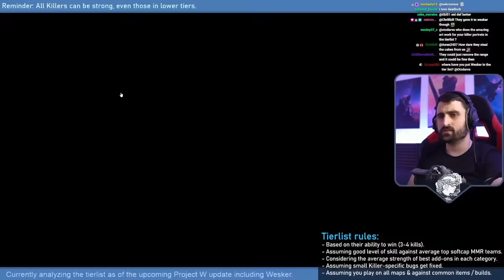"Every Bubba match ever" | Weekly Compilation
Another dose of weekly highlights, this time featuring a perfect example of what every Bubba match is like. There is also some sad news at 8:30 regarding our little hamster friend. ❤